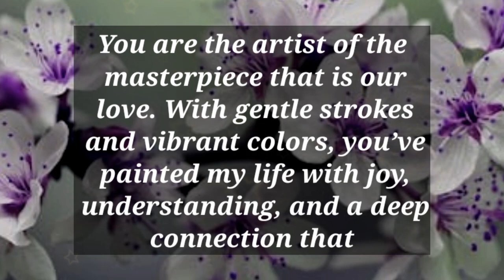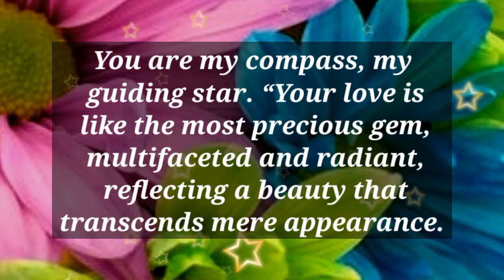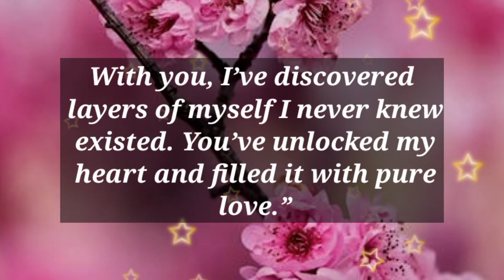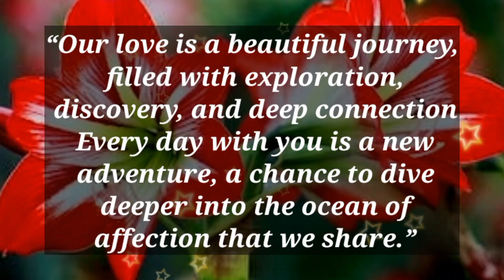Dm to Df 😇 || I DON'T WANT TO WIDOW YOU..😁❣️😚😘🥰🫂💕❤️😘💞😍🎁🪅💍👑💐🌹🧬❤️‍🩹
1

my love
dm current energy
divine masculine
dm df
dm message to df today
dm tarot
dm reading
twin flame
twin flames
Karmic
happy twins 11:11
love
Love
love quotes
love poem
love poems
love lines
love feel
true love
poem
poems
love songs
love music
feelings of love
love feelings
Dm to df
dm df
dm
 df dm
aquarius
df
taurus
unique tarot
all i want
aquarius tarot
virgo
twin flame reading today
twin flame